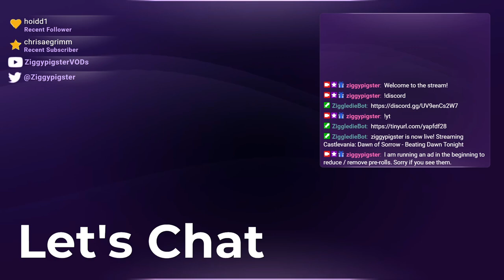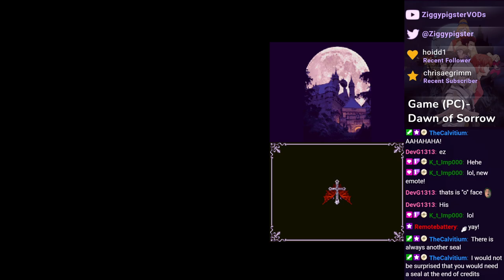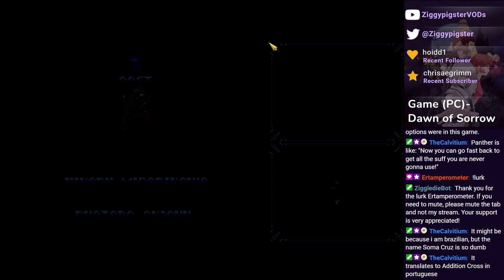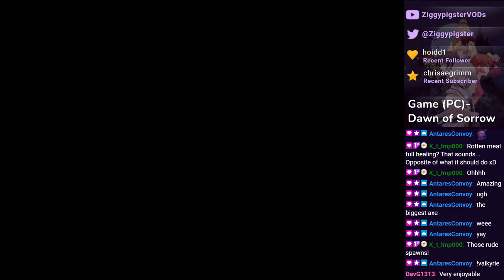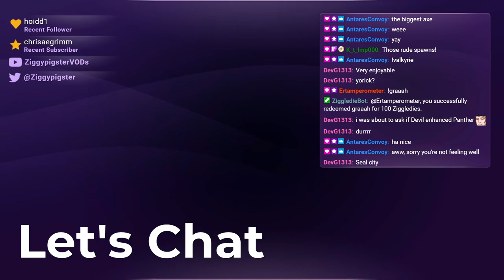Dawn of Sorrow: Dominus Collection All Endings (Part 2)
Stream: Dominus Collection: Seal Alternatives = Fun?